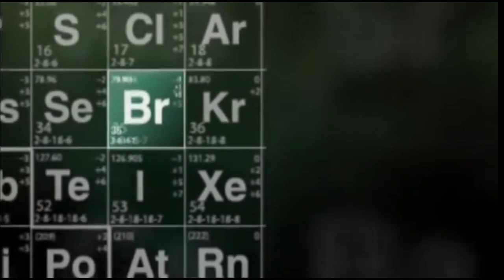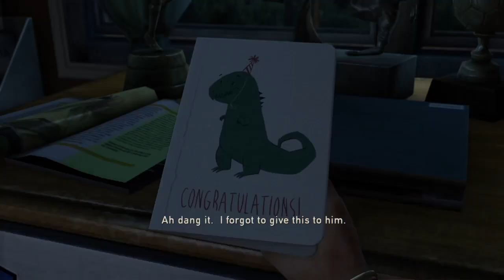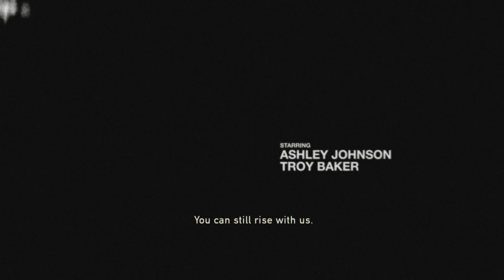The Last of Us part 1: Infected City